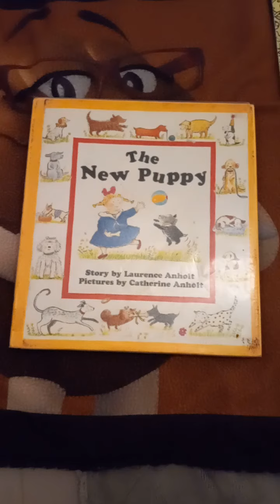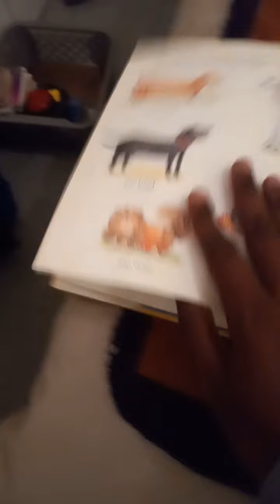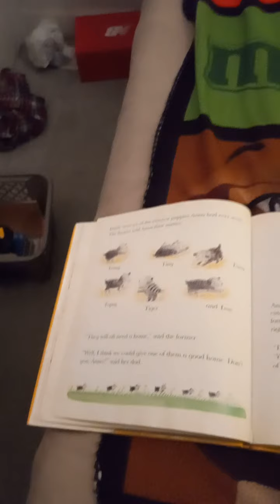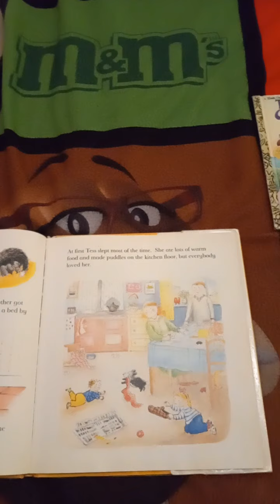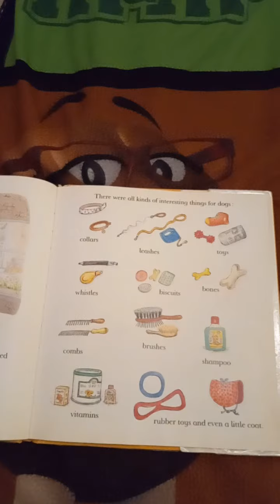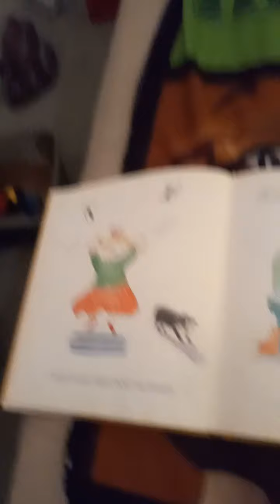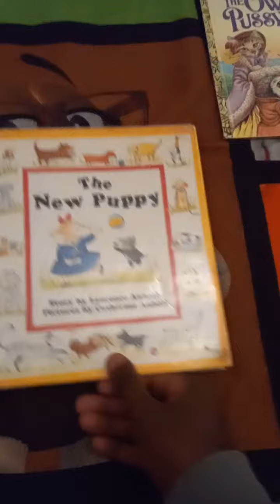Corey's Bedtime Stories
THE NEW PUPPY
STORY BY LAWRENCE ANHOLT
PICTURES BY CATHERINE ANHOLT
READ BY COREY REED/COMING UP NEXT ON THE 3RD SEASON OF COREY'S BEDTIME STORIES THE OWL AND THE PUSSYCAT BAM BAM BAM AND A RECAP FOR THE TONIGHT SHOW WHEN THE 3RD SEASON OF COREY'S BEDTIME STORIES CONTINUES AFTER THIS DON'T GO AWAY WE'LL BE RIGHT BACK